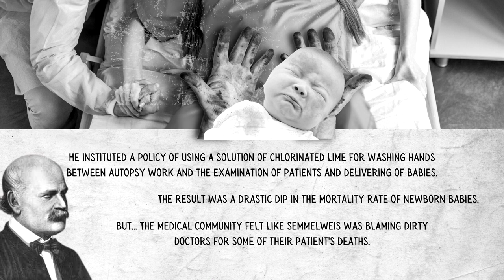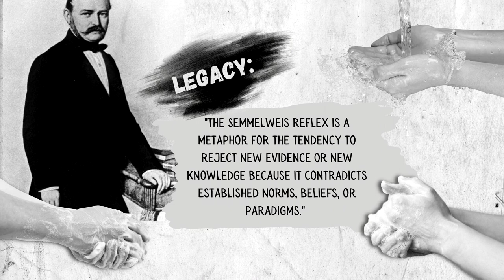I'm Not Crazy - Dr. Ignaz Semmelweis is Wrongfully Committed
In the mid-1800s, doctors and medical staff often moved from an autopsy or dead body to delivering a baby without washing their hands. Hungarian doctor, Ignaz Semmelweis saw a problem with that and ended up being sent to an insane asylum for his beliefs.